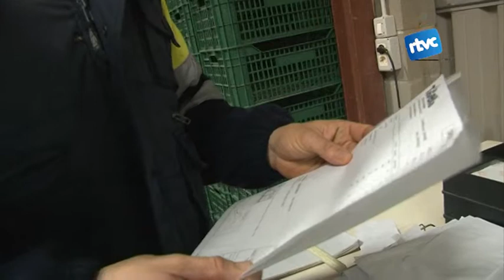La Tavella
Coneixem el funcionament de les cistelles econlògiques de La Tavella, que des de Cardedeu s'han implantat en una xarxa de distribució sobretot a la ciutat de Barcelona. Hereus de la feina feta per Viver de Bell-lloc, donen feina a persones amb discapacitat.